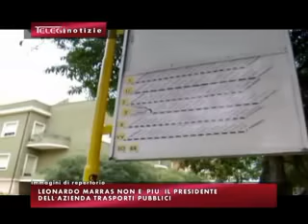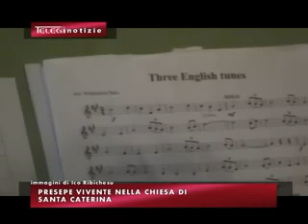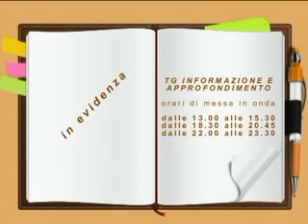TG INFORMAZIONE 21 dicembre 2015